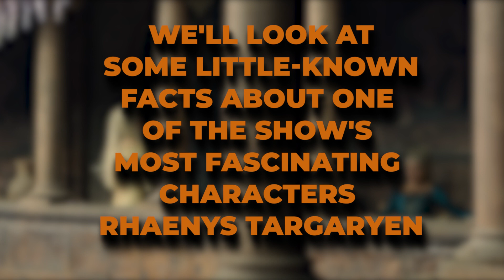House Of The Dragon: UNKNOWN Facts About Rhaenys Targaryen..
Welcome back to Show Scope. In the House of the Dragon episode, titled “The Green Council,” Eve Best turns in a powerful and scene-stealing performance as Rhaenys, The Queen that Never Was. Although she has hovered at the edges of the story from the very beginning, when her claim to the Iron Throne was overlooked in favor of that of Viserys, only now does she truly emerge into the light.

Of course, this is no surprise to readers of Fire & Blood. Indeed, there are many things that book readers know about Rhaenys that allow them to have a deep appreciation for her as a character. Here are House of the Dragon book facts you didn’t know about Rhaenys Targaryen.